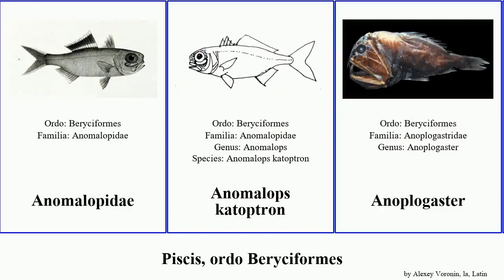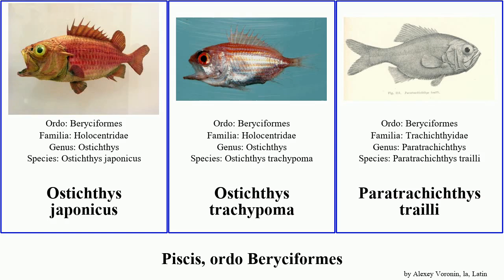Piscis, ordo Beryciformes hoplostethus fish rufus affinis gigas japonicus latus intermedius Beryx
piscis ordo Beryciformes.
fish of Order Beryciformes, language: la.

Anomalopidae
Anomalops katoptron
Anoplogaster
Beryx decadactylus
Centroberyx affinis
Cleidopus gloriamaris
Corniger spinosus
Diretmidae
Diretmus
Holocentrus rufus
Hoplostethus atlanticus
Hoplostethus intermedius
Hoplostethus gigas
Hoplostethus latus
Myripristis berndti
Ostichthys archiepiscopus
Ostichthys japonicus
Ostichthys trachypoma
Paratrachichthys trailli
Photoblepharon palpebratum